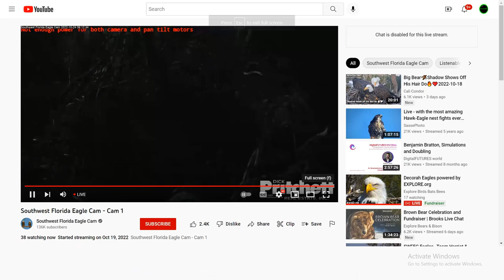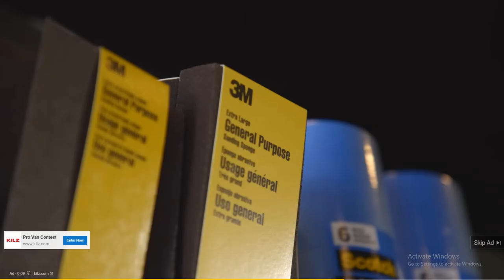SWFL Bald Eagles 10/24/2022 05:11